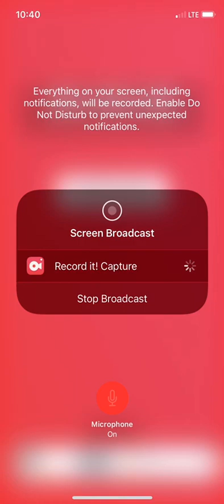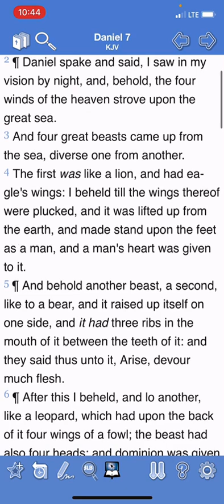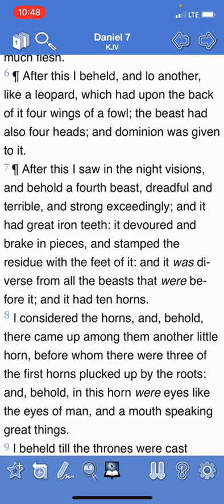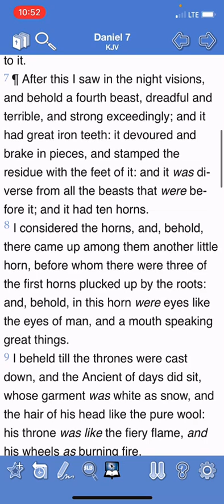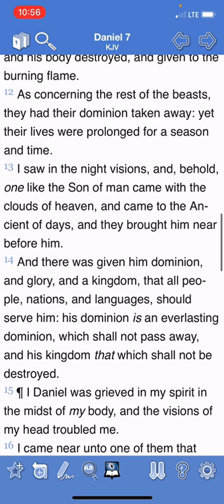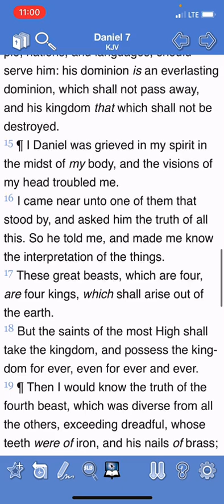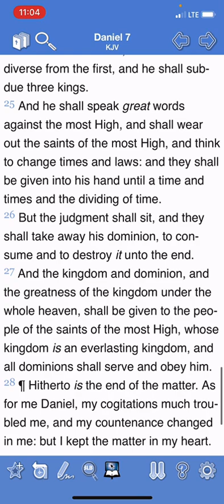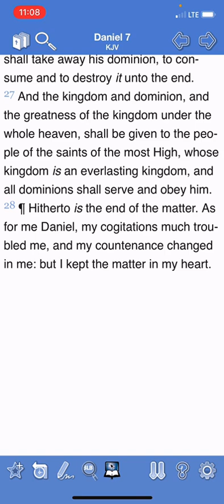Four beasts of the Bible